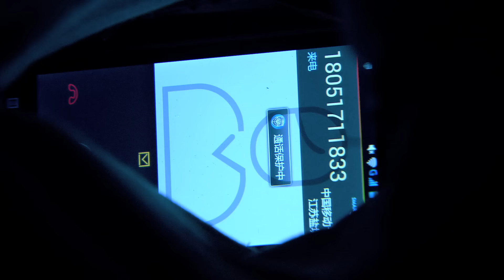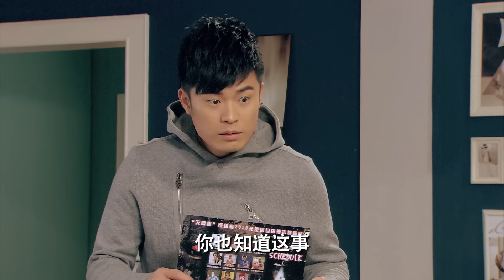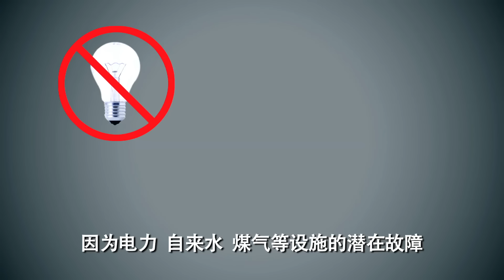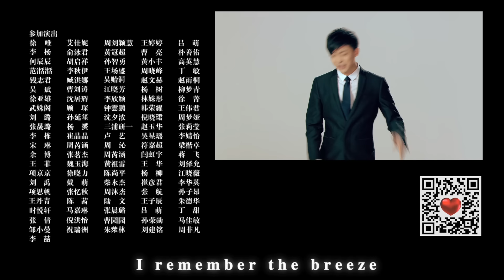ENG SUB【愛情公寓四】 iPartment 4 第15集 瘋狂話劇（下）